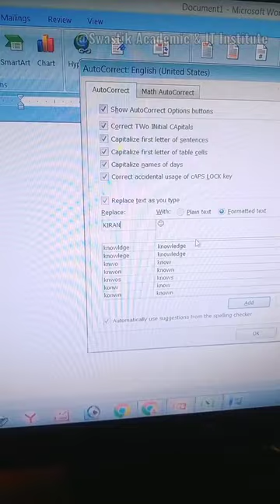Insert symbols in your own name in MS Word... 😱😱 Trip and tricks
Ms Word tricks, Word to word underline magic tips with keyboard shortcuts. 😱

@sudiprana2285 @swastikacademic @S.k. Crafts @Learn_More_Pro @khangsresearchcentre1685 @IdealEnglishTutorial

keyboard shorts
ms word tricks of magic
.com bubble
3 star dhumal
aayu and pihu show
acharya ji
bangla natok 2023 new
computer shikha
galti se mistake

gate result 2023

geography suggestion 2023 hs

god usopp
how to get atk v2 king legacy

motu aur patlu motu patlu ki jodi

mujhe kaise pata na chala
question paper typing in ms word

radhe meena mahwa

raj kapoor
shape

shishe ka tha dil mera
teri aashiqui da menu karz chukana hai

tiktok video

tu shayar banagi

uff mere dil mein

uk drill shorts

vishal mishra unplugged

wall paper fixing at home

wpl

www in computer

नायरा का नाटक

सुदर्शन क्रिया

আমিতো সীতা

সমুদ্র সৈকত
shorts

song

song hindi

sourav joshi vlogs latest

spider man

star behind moon

suno chanda

taarak mehta shorts

tarikh jameel bayan

teenage hair fall solution

temple status

re kabira maan ja whatsapp status

recover unsaved word document on mac

rimi sen

romantic

ronaldo video

sab

salman khan attitude entry

saloniyaapa viral mms

sara india ghuma de soniya

sehrish asgar

shamsher
nangi

ncp days

nykaa serial kisser lip balm review

ogho teri song

parotta recipe

pc shortcut keys

plane

please remove this media and press any key to re.

pranayama for beginners in tamil

proboiz 95

punjabi shots
how to stop periods in one day

ichchadhari nagin
kawasaki z900 sound

kawasaki zx25r

laptop system information

lehenga slime

mahabharat

maharashtra ssc gd cut off 2023

manish kashyap

medically yours season 1 episode 1

mere allah burai se bachana mujhko

mithai

mobile gadget

money plant tree

monitor price

motivational
icon computer

iit jam mathematics rank vs college

inside candle part 2 ghanshyam tech

iphone x gaming test 2023

is share market haram in islam

jadugar

java development

jay jay shiv shambhu aghori muzik

jhume jo pathan song

jogot dhatri today episode

hamare yaha aisa hi hota hai

hand position for typing on keyboard

haylou rs4 plus review

helicopter

helmet camera price in india

hindustani bhau

holi dance

holi testing

home useful gadgets
computer windows

cricket

dasarath maji movie

devajyoti malayalam serial today episode

djtruck

dolly mam chemistry

dr ryan

driving licence movie hindi

farhan natok

fish

food challenge

formula tab in excel in hindi
bhojpuri film

bhojpuri movie

bhoot bahut daravana

bostton juicer

bts shorts

cartoon superman cartoon

cartoon video cartoon video cartoon video cartoo...

chicxulub

chitti chilakamma

chrome

cid

computer

akanksha dubey

alakh sir at iit guwahati

amit bhadana

antilia house

aparajita

armpit hair

bangla medium today episode